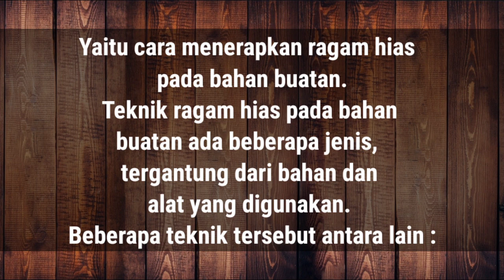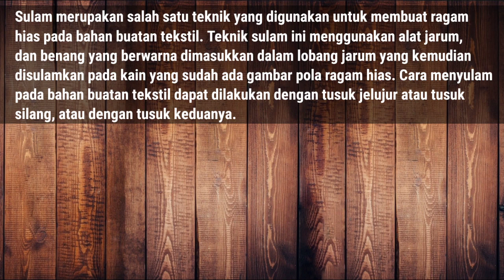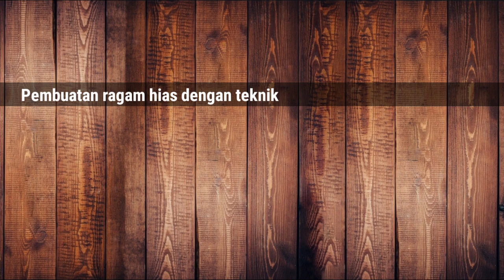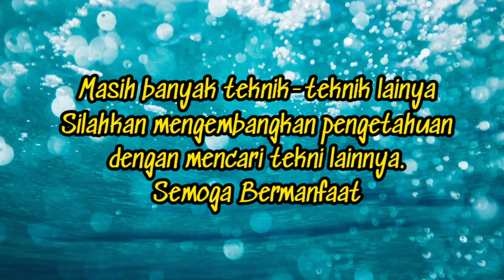TEKNIK RAGAM HIAS BAHAN BUATAN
berikut ini Materi Seni budaya tentang teknik-teknik yang digunakan pada ragam hias bahan buatan.

semoga bermanfaat

salam kreasi